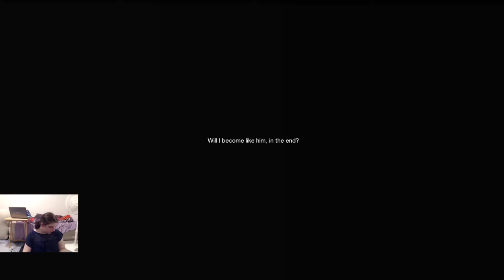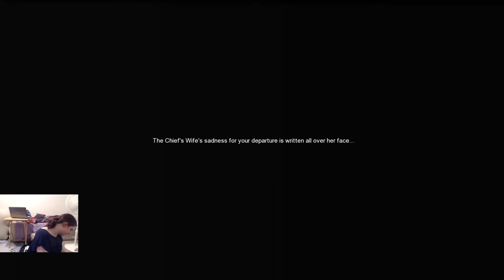Aura Kingdom: Port Skandia (3/3) Playthrough Part 3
Midna: And with that Port Skandia is finished ^-^ We start the next area tomorrow, see you then.

Also something I kept forgetting to add, someone on YouTube who has a lot of time put into AK. They helped me out when I was getting conversations. Adding Le Pei to all the descriptions now.

Changed the ending links so the image isn't cut off. Everything is in playlists anyway, just go to our playlists on the channel to find everything.

Hope you enjoyed; please like, sub and share. We wish you well.

The song you hear is from OC Remix, it's called: Elder Scrolls 3 Morrowind The Final Stage OC ReMix.

The song you hear is from OC Remix, it's called: Elder Scrolls IV: Oblivion “The Wandering Hero” OC ReMix.